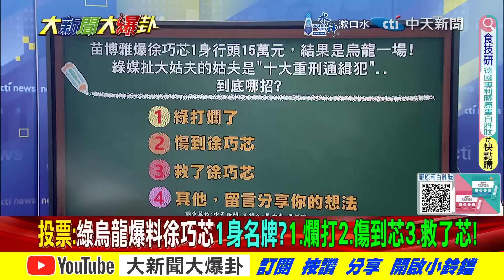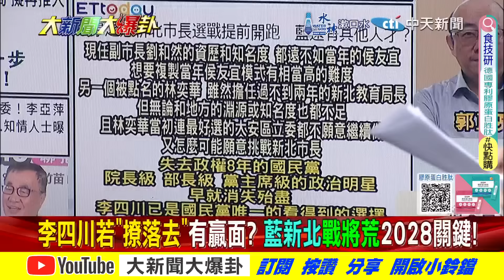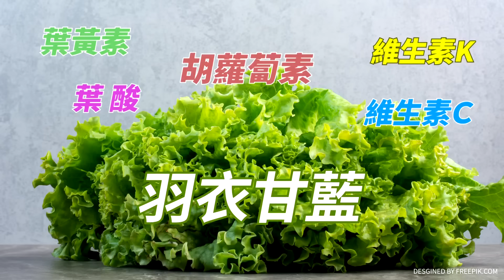【大新聞大爆卦 上】鄭麗文讚李四川戰新北就他! 余天跟蘇貞昌結死怨被逼退?20240418@大新聞大爆卦HotNewsTalk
《精彩回顧》
【大新聞大爆卦】獨!韓國瑜同台蔡英文分庭抗禮!黃曙光請辭因賴神容不下他?徐巧芯開殺綠側翼死神再臨?NCC官員詐團門神! 網痛罵:我們的個資民進黨賣的?20240417 @HotNewsTalk
【大新聞大爆卦】獨!韓國瑜加持柯志恩.李四川戰高雄.新北!綠側翼爆徐巧芯料比狗屎還不如?王世堅勸"耐住寂寞" 柯回贈:"神經病"!楊寶楨助謝國樑擋小草罷免精準一刀!20240416@CtiNews
【大新聞大爆卦】徐巧芯大姑涉洗錢綠見獵心喜迴力鏢自傷?淚崩醒了爆粗口嗆黃捷腦X!亮哥揭綠大咖沒說話知燒不開?葉元之張禹宣為她互打?韓國瑜再除弊綠昏了?阿北失靈小草禿了? 20240415@Ctitv
【週末大爆卦】民眾黨老實樹爆白決策內幕!白共識營砲"柯"聲隆隆?!洪孟楷還原藍黨團捐款始末!徐巧芯淚崩喊若涉詐辭職證清白 綠要韓國瑜抓鬼嚴懲 八手觀音瑤臉不痛?20240414@CtiTv
【週末大爆卦】獨!韓國瑜立院反殺綠又救了國民黨!藍甲動練兵飭軍紀再塑鐵軍!柯麥寮大敗老三又出來壞事張家大怒!凌濤諷別賣07:30衣服去賣褲子吧! 20240413 @HotNewsTalk

大新聞大爆卦 周一至周五14:00-16:00
週末大爆卦 周六、周日14:00-16:00